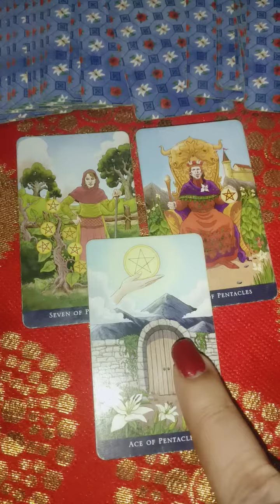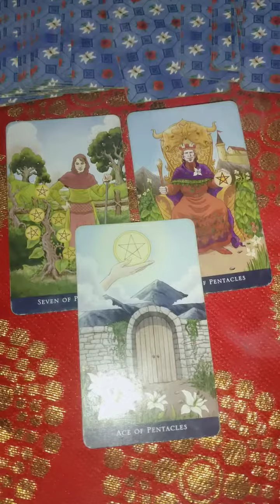उनके प्यार भरे संदेश आपके लिए 👩‍❤️‍👨 their urgent messages 💌 timeless Tarot reading 🔮 for all signs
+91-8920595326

pile one
pile two
pile three
pile 4

1) for 5 questions rs 1500 /50$Usa

2) energies n current feelings n thoughts n next move  of soulmate check-in rs 2000/ 60$ Usa + plus angel guidances

3) love n relationship reading What the future n all questions reply rs 2100/ 70$ Usa for 30 minutes voice call + angel guidances ( images will be sent )

4) twin flames n soulmate energy checking rs 3100/ 100$ Usa  for 30 minutes plus clear your doubts regarding this journey angel guidances ❤️

4) career reading rs 2100/ 70$ Usa for 20 minutes voice call session plus guidance ❤️

5) love plus career reading rs 3500 / 100$ Usa on voice call for 30 minutes 🙏
+ angel guidance

6 ) yearly  prediction only in rs 5100/150$ Usa  plus angel guidance (love + career + health )

7) 5 years prediction rs 7100/-/ 250$ Usa (love + career + health )

8) Sexual fantasies and feelings n first nigyte etc reading Rs5100/-
or $300Usa .

📌 *READINGS NOT DONE FOR*:

*Legal/Court Matter.

2- energies can shift anytime
3- tarot is only for guidance
4- you are driver of your journey
5- we are not responsible for your decision n actions .🙏
6- reading n videos are for 18 + persons

2- energies can shift anytime
3- tarot is only for guidance
4- you are driver of your journey
5- we are not responsible for your decision n actions .🙏
6- reading n videos are for 18 + persons